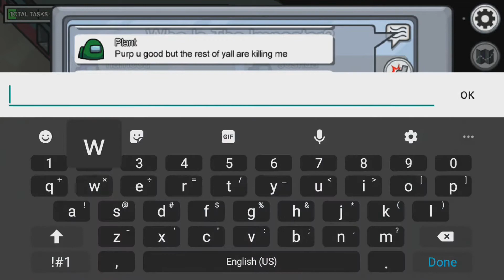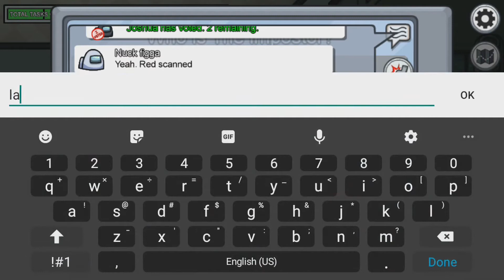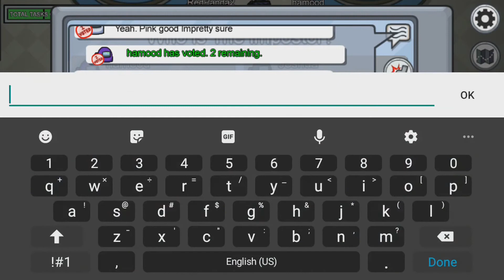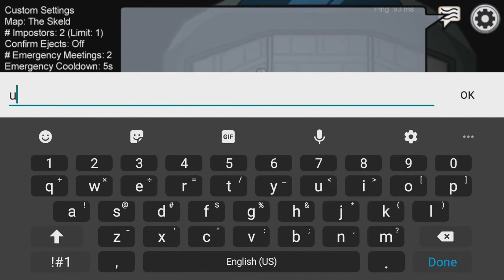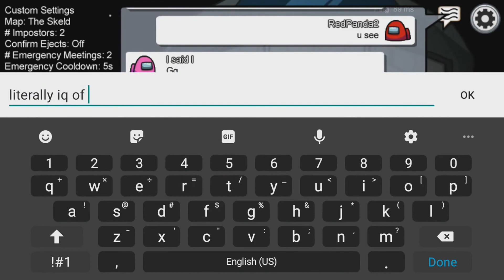Among Us, But Everyone Has 0IQ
In this video today, I will be playing Among Us with my psn friend!